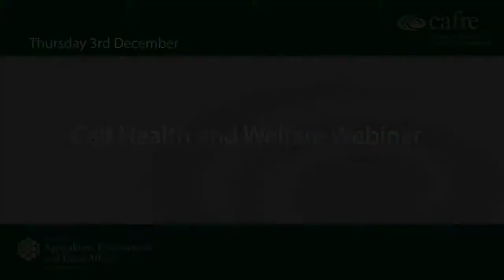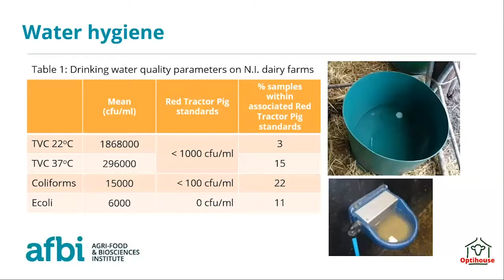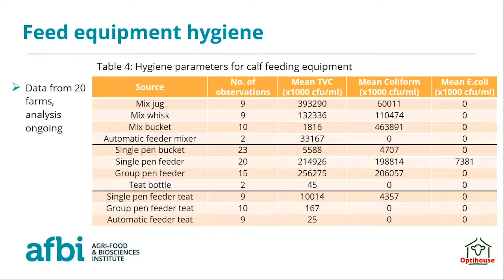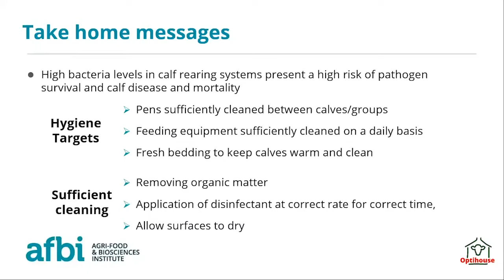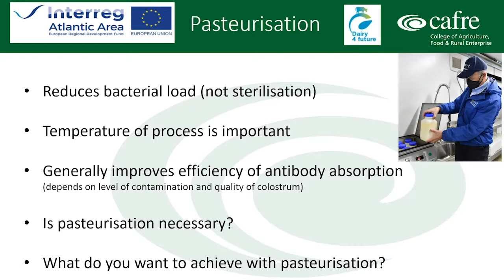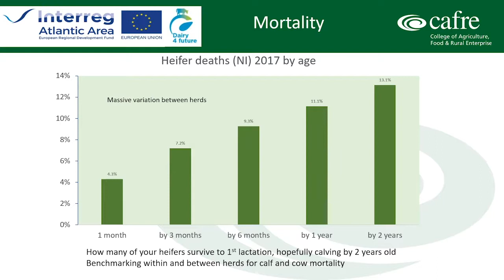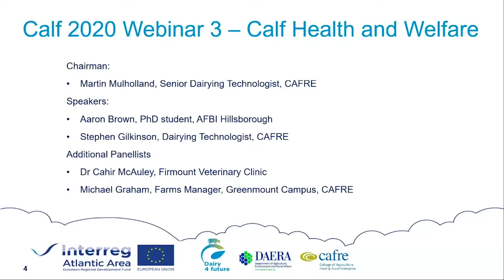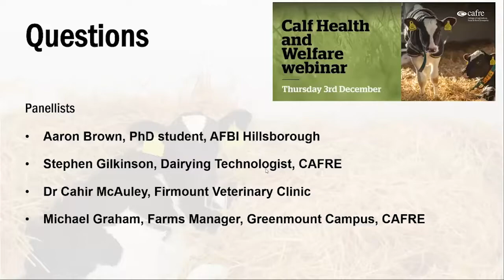CAFRE Calf 2020 Webinar 3 – Calf Health and Welfare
The final of a series of Sustainable Calf Rearing WebEx events. Event 3 focused on hygiene in commercial farm calf rearing facilities - findings from the Optihouse project and vaccination protocols, colostrum hygiene and disease management in the CAFRE calf house.

Chair:
Martin Mullholland – Senior Dairying Technologist, CAFRE

Panel:
Aaron Brown - PhD student, AFBI Hillsborough
Stephen Gilkinson, Dairying Technologist, CAFRE
Dr Cahir McAuley, Firmount Veterinary Clinic
Michael Graham, Farms Manager at Greenmount Campus CAFRE